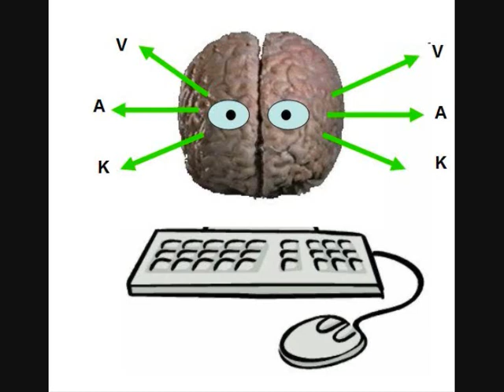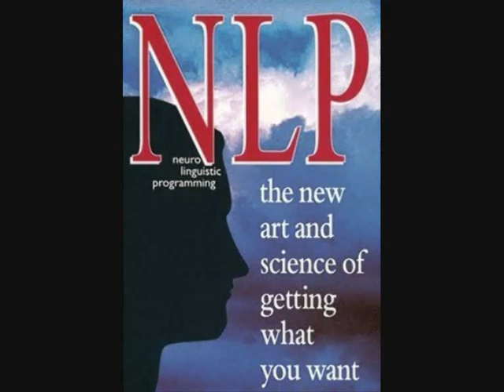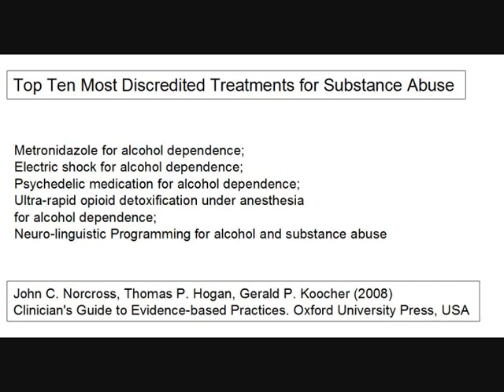NLP. Neuroscience or Pseudoscience Part 3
A report on neuro-linguistic programming